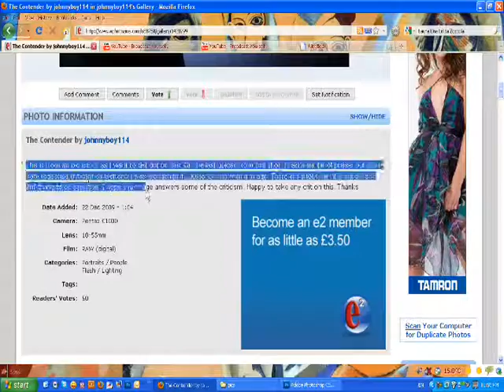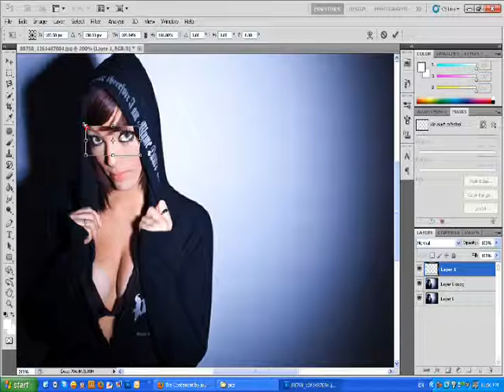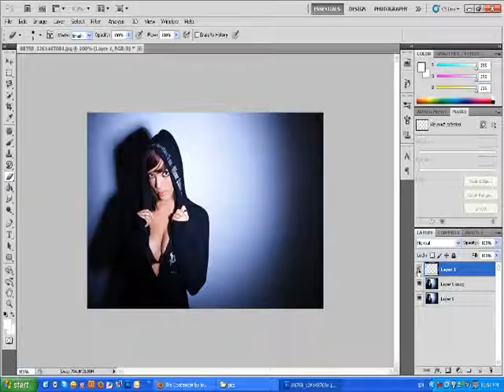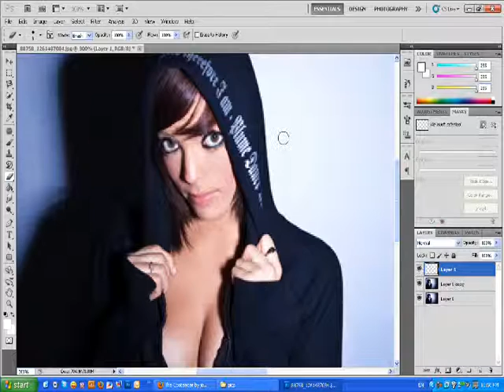Photoshop Tutorial, Hollywood eyes